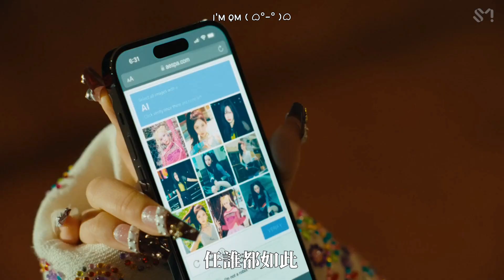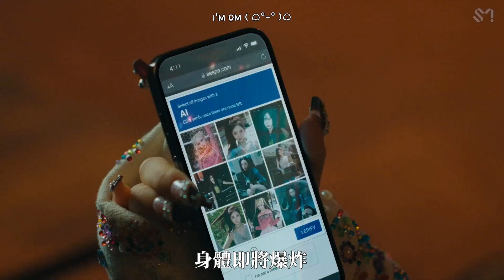【MV中字】aespa - Supernova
1:30 （超級愛這段電吉他伴奏啊誰懂❣️😻🎸❤️‍🔥 ）
超新星編曲實在是太好聽惹❣️🥲❤️‍🔥💯✨️
一直被𝒂𝒉 𝒐𝒉 𝒂𝒚𝒚、𝒔𝒖³ 𝒔𝒖𝒑𝒆𝒓𝒏𝒐𝒗𝒂、𝒃𝒐𝒅𝒚 𝒃𝒂𝒏𝒈洗腦❣️😹✨️